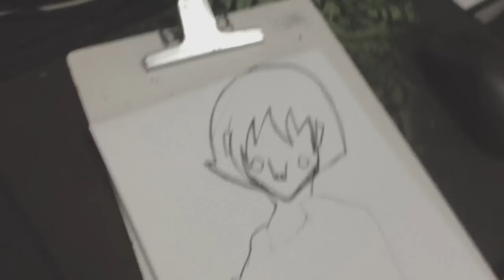VÍDEO BONUS: Caminhada Matinal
• MEU CLÃ
NGarmy

• MEU PC
Processador: AMD FX 6300
Placa de vídeo: GeForce GTX660ti
Placa mãe: F2A88XM-D3H
Memoria: 12GB Corsair